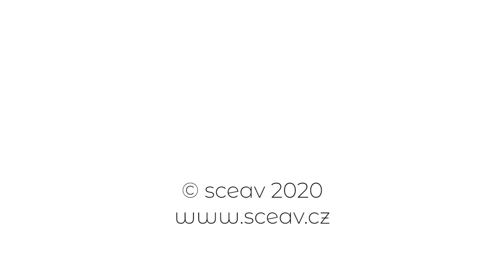Slova naděje, 7. 11. 2020, Jan Fojcik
Krásné sobotní ráno přejeme :)
Dnes má pro vás slova naděje farář Jasio Fojcik.
Mějte skvělý víkend